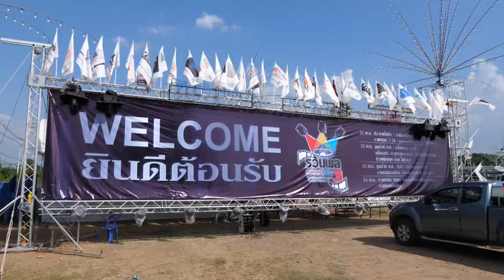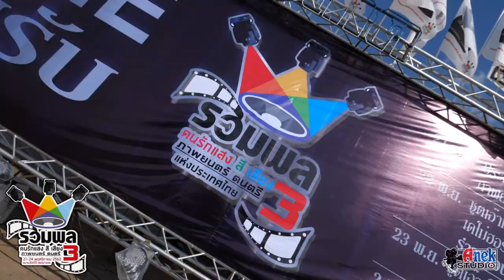"รวมพลคนรักแสง สี เสียง ภาพยนตร์ ดนตรีแห่งประเทศไทย" ครั้งที่ 3 วันที่ 20 พ.ย.62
รวมพลคนรักแสงสีเสียงภาพยนตร์ดนตรีแห่งประเทศไทยครั้งที่3 ระหว่างวันที่ 21-24 พฤศจิกายน 2562 บริเวณ ลานเอนกประสงค์ ตรงข้ามวัดพระศรีอารย์ อ.โพธาราม จ.ราชบุรี